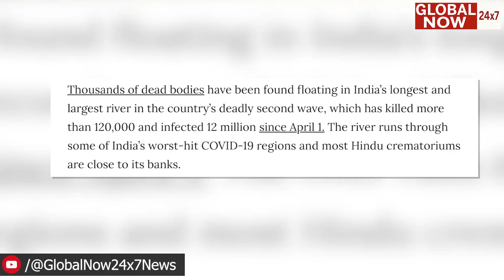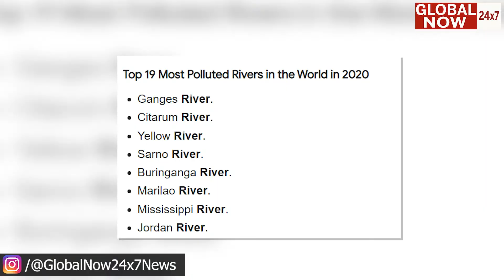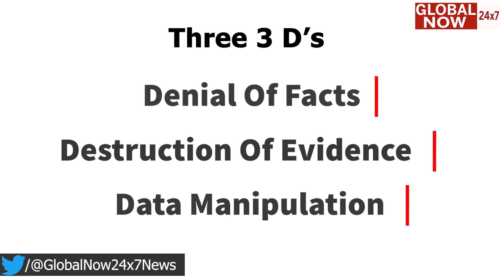Lakdi Pe Jalane Ke Paise Nahi, Ganga Mai Behti Rahi Laashe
Due to the Covid-19 hundreds, human bodies have been found in the sandpits of the cremation grounds of Prayagraj or Allahabad by the river Ganga. If Government didn't take actions then Ganga will become Cursesd - 1OOOs of bodies corpses floating in Ganga River.
THE CONTENT IN THIS VIDEO IS MAINLY FOR INFORMATIONAL AND EDUCATIONAL PURPOSE. THE INFORMATION IN THIS VIDEO HAS BEEN VERIFIED WITH THE BEST OF ABILITIES, WE CANNOT GURANTEE THAT THERE ARE NO MISTAKES OR ERRORS. WE RESERVED THE RIGHT TO CHANGE THE POLICY AT ANY GIVEN TIME. WE DO NOT INTENT HURT OR OFFEND ANYONES FEELING THROUGH THIS VIDEO.